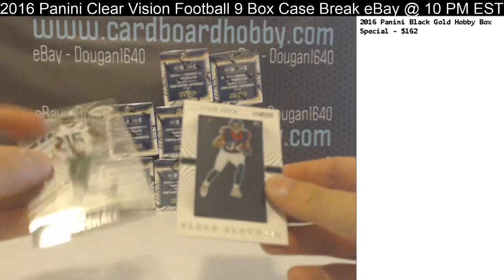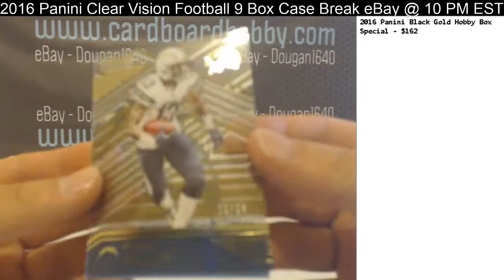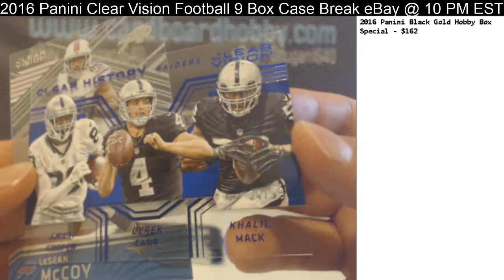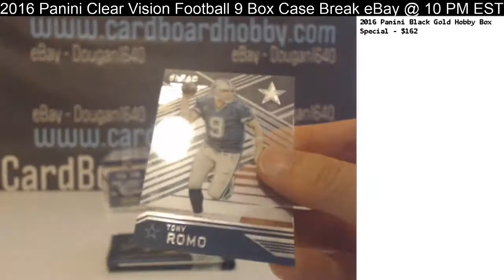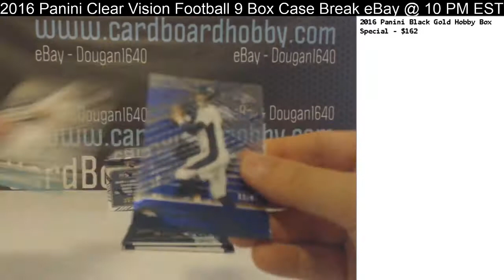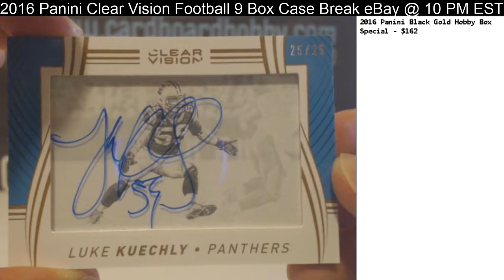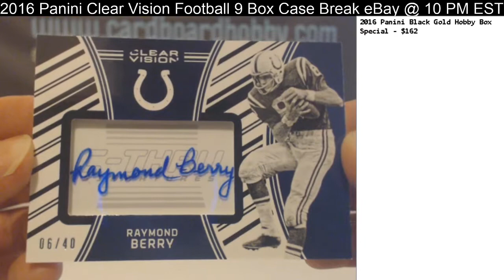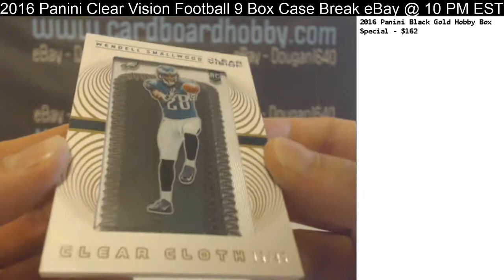2016 Panini Clear Vision Football 9 Box Case Break eBay 6/13/17